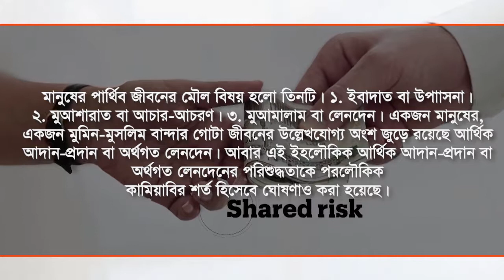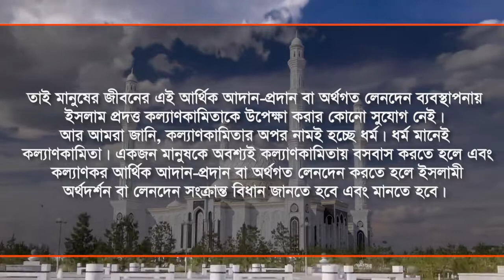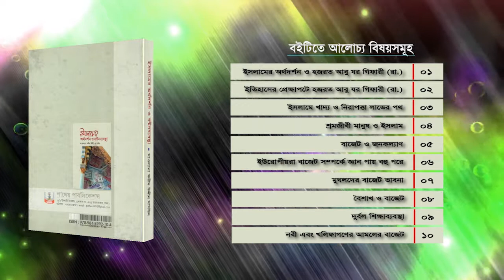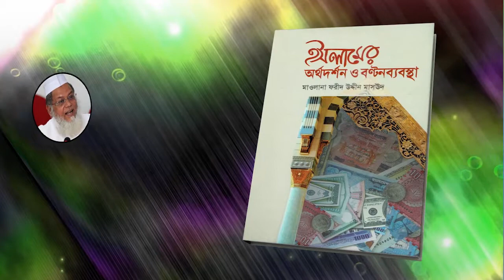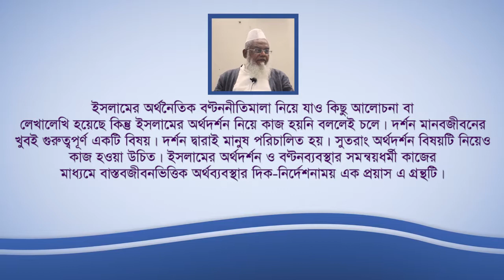ইসলাম প্রতিদিন বুকস। বই পরিচিতি— ৩৪ : ইসলামের অর্থদর্শন ও বণ্টন ব্যবস্থা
বাংলা বইয়ের ভিডিও পরিচিতিমূলক আয়োজন— ইসলাম প্রতিদিন বুকস।
বই পরিচিতি— ৩৪ : ইসলামের অর্থদর্শন ও বণ্টন ব্যবস্থা।
রচয়িতা— মাওলানা ফরীদ উদ্দীন মাসউদ।
প্রকাশক— পাথেয় পাবলিকেশন্স।
বইটি কিনতে চাইলে কল করুন— ০১৮৫৬১৪৪৪৪১ এই নাম্বারে।